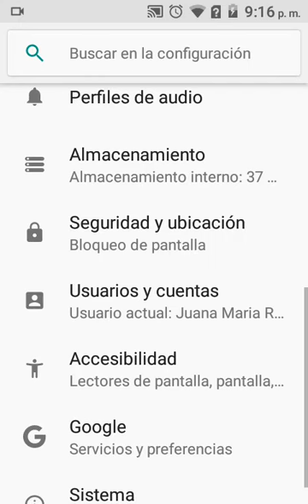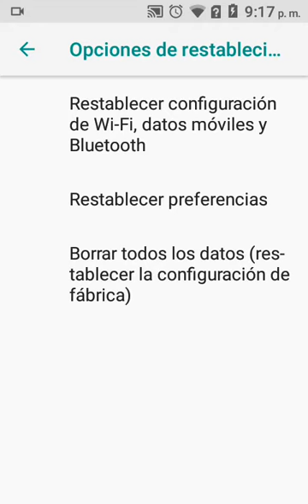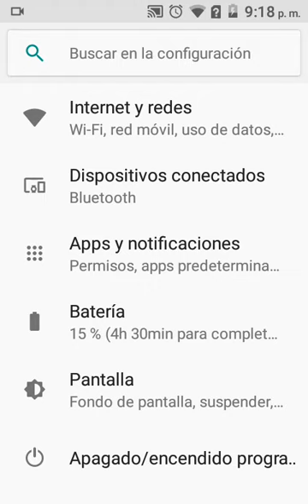cómo Eliminar cuenta en celular AX687 y como restablecer un celular AX687 como actualizar un celular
atte: antokio